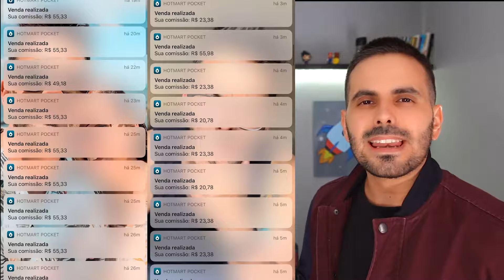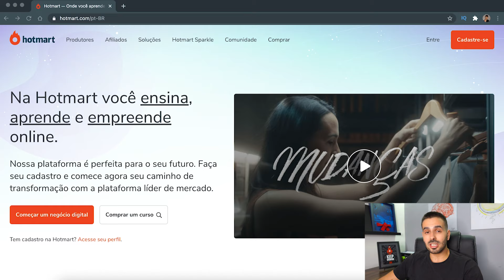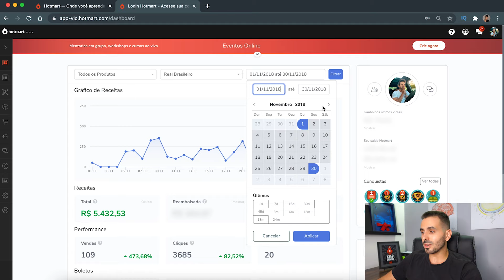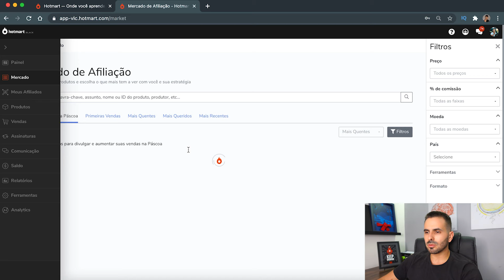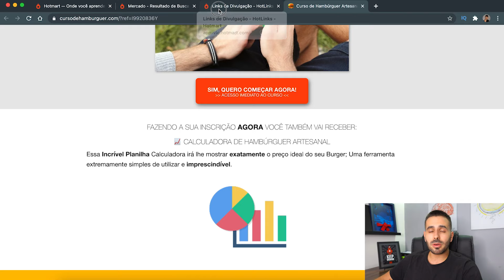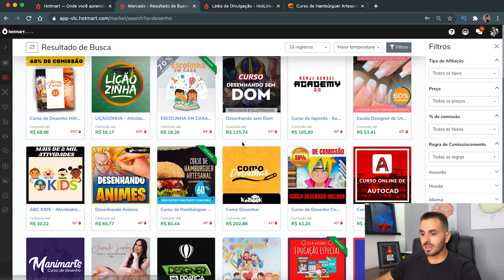DINHEIRO NA INTERNET: Como funciona? Aprenda a Trabalhar de Casa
⤵️ LINKS IMPORTANTES PARA VOCÊ ⤵️

⤵️   MINHAS INDICAÇÕES  ⤵️

PESQUISAS RELACIONADAS:

Site para monetização
Como ganhar dinheiro na internet
Melhor site para ganhar dinheiro
Como vender no instagram
Negócio online do Zero
Como Vender Online usando Copy
Copywriting para iniciantes
Sites de dinheiro online
Trabalhar em casa funciona?
Como Ter um negócio digital?
Negócio Digital Express
Lucas Roudi Hotmart
Curso Renda Online academy
Renda Online Lucas Roudi
Como vender pelo whatsapp rápido
Vender online sem aparecer.

DINHEIRO NA INTERNET: Como funciona? Aprenda a Trabalhar de Casa Ganhando R$350 Por Dia (GARANTIDO)